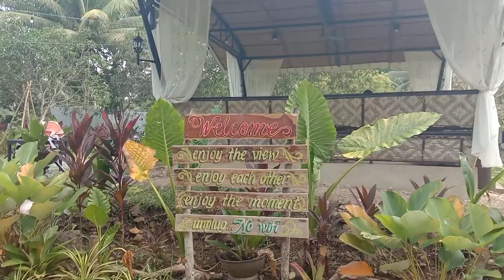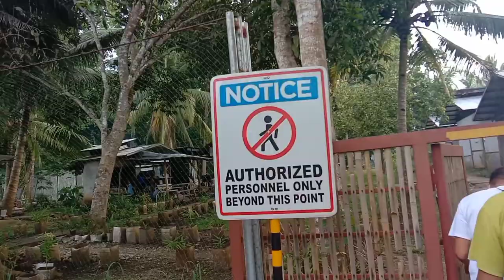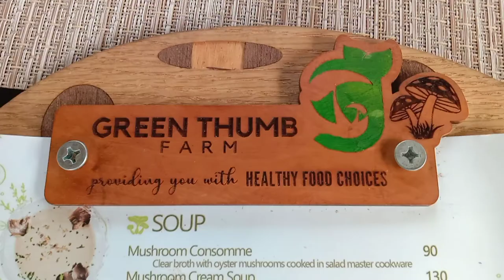CHILLIN AT GREEN THUMB FARM | MUSHROOM PRODUCTION| PLANTITA |carumae quimado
At Green Thumb Farm a very relaxing environment located at Sambog, Corella, Bohol. They have mushroom menu.

Hi I am carumae quimado, a mother, wife, employee, entrepreneur. From the home of tarsier BOHOL.

Click 👆 the bell button 🔔 for notification to my next uploads.